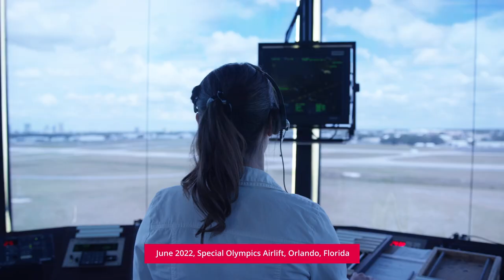2022 Textron Aviation and Civil Air Patrol Partnership Video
This video was produced by @TextronAviationInc to support its partnership with Civil Air Patrol. It premiered at CAP's 2022 National Conference in Louisville, KY.